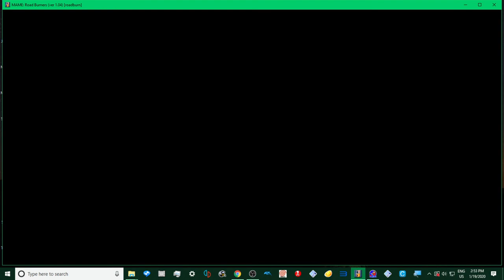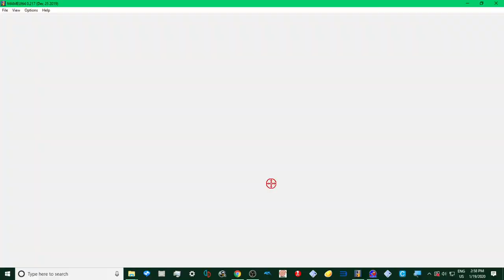MAME 220 - atari road burners 1999 -LONDON EPIC COOL AWESOME COURSE 2020 uk arcades pc emulation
MAME 220 - atari  road burners -LONDON  EPIC COOL AWESOME COURSE 2020 uk arcades pc emulation
HI IM UK ARCADES I upload EVERYTHING ARCADE BASED! all1080p 60fps stuff

4 the Gamers, .Now you can buy games, tech and more with this 10$ discount
use code :      UKA

paetrons :
LBERTO CHICRE ALCANTARA
Nicholas House
robert

roblox
memes
popular
viral
funny
kid
fortnight
battle royale
pugb
minecon
yogcast
ps4
e3
viral
fun
jon
10p play
Jackpot
Fruit Machine
slots
gamble
bet
stake
winning
losing
win
loser
popular
trending
viral
ali-a
ninja
fortnight
vanos
2019
funny
18+
casino
vegas
news